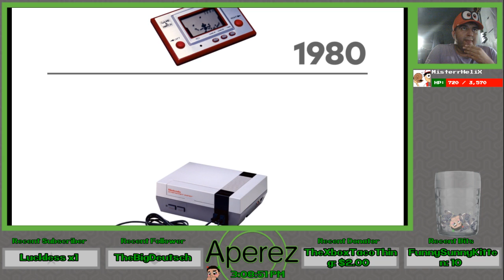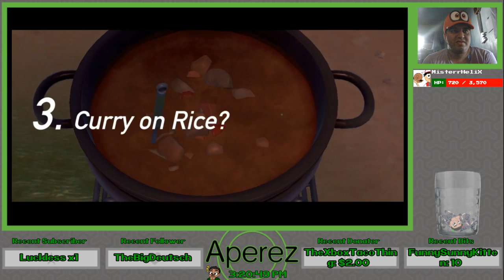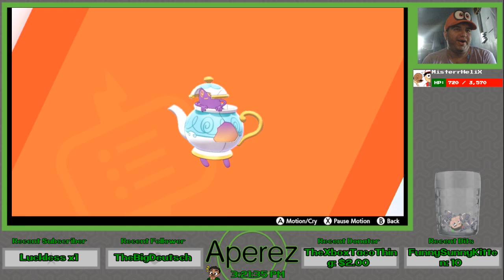FULL NINTENDO DIRECT 9.4.2019 LIVE REACTION!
I react to the newest announcements in the latest Nintendo Direct, as we get exciting game releases and updates for new and current games.